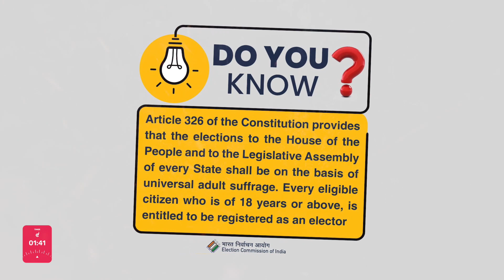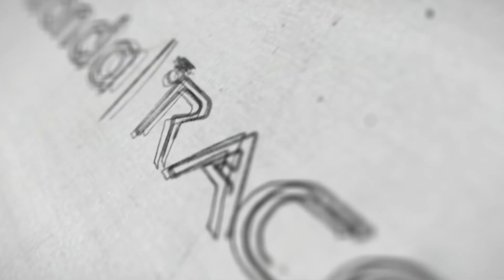Election commission | 2 mins concept | TNPSC | Veranda Race